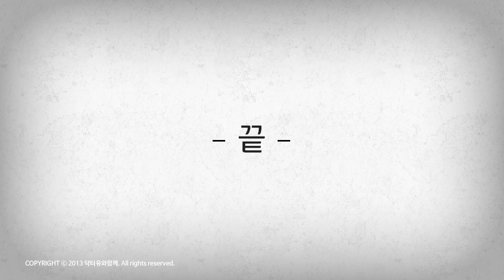성장지연주사없이도 엄마와 아이가 함께 해결 할 수 있는 방법 : 닥터U의 ' 성조숙증 완치훈련' Precocious puberty CureTraining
성조숙증이 확실하면, 엄마의 선택의 두 가지입니다. 하나는 엄마가 해주기, 즉, 돈으로 치료를 사서, 다른 하나는 엄마와 아이가 함께 스스로 해결하기입니다. 선택은 물론 엄마의 몫입니다.